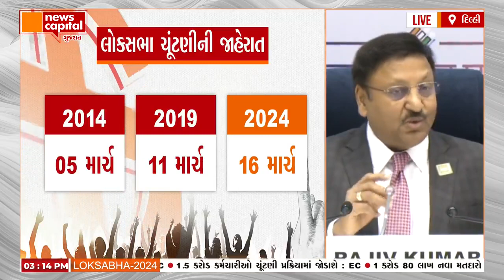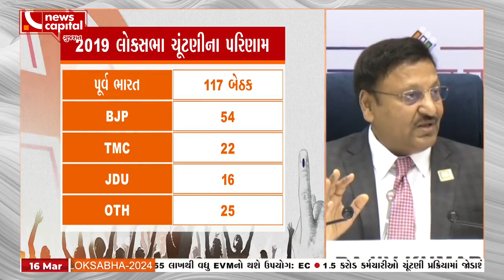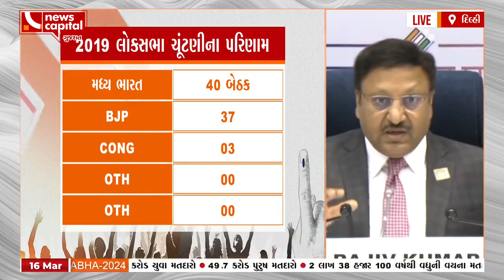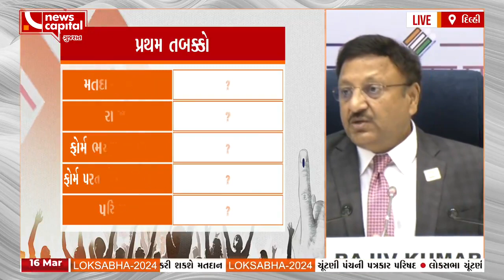ELECTION COMMISSIONની પ્રેસ કોન્ફરન્સ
10.5 લાખ મતદાન બૂથો પર થશે મતદાન
48 હજાર ટ્રાન્સજેન્ડર મતદાતા